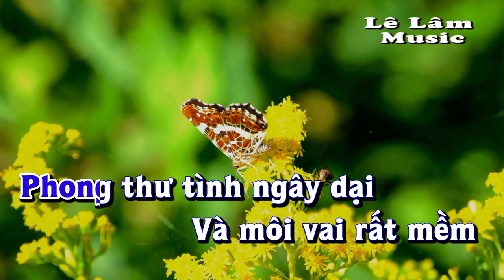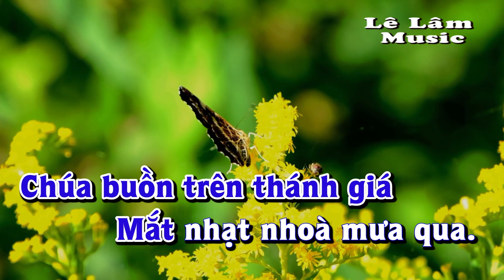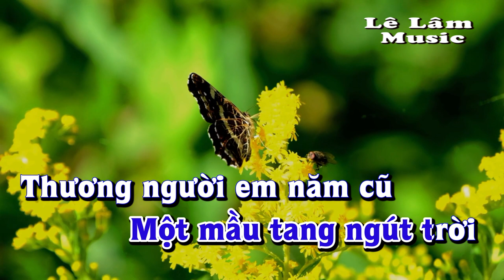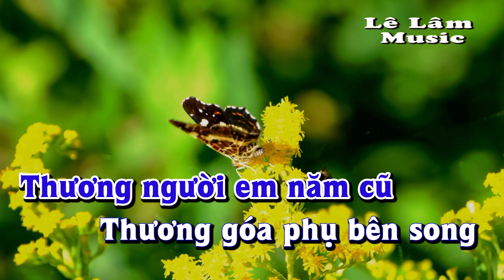Karaoke - CHUYỆN TÌNH BUỒN Tone Nam | Lê Lâm Music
Lê Lâm Music KaraokeCHUYỆNTÌNHBUỒNToneNam
KaraokeNhạcSốngCHUYỆNTÌNHBUỒNToneNam